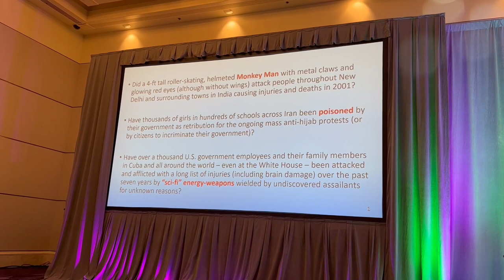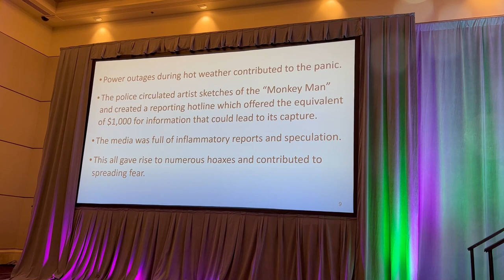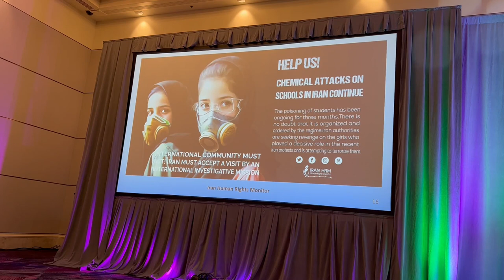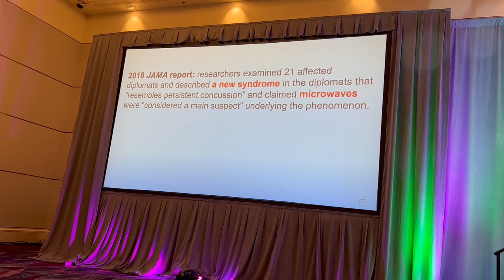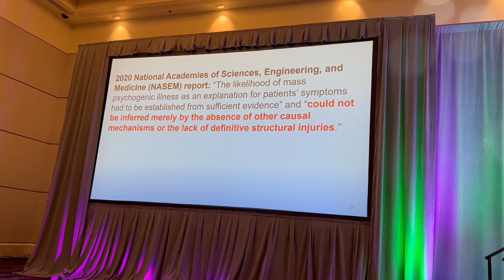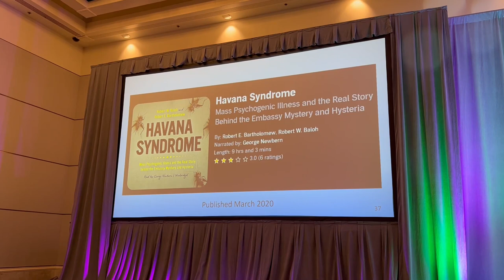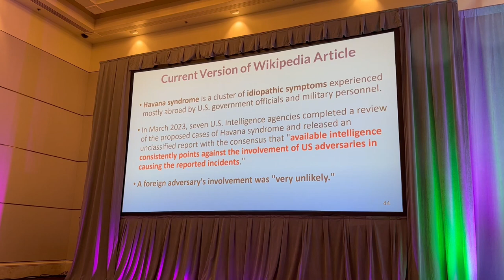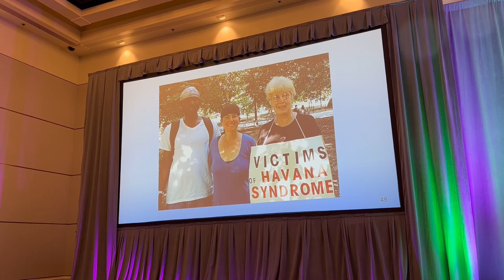Rob Palmer CSICon 2023 Sunday Papers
This is the first presentation at the 2023 CSICon Sunday Papers - Rob Palmer - Cuban Ray Guns, Schoolgirl Poisonings, and Monkey Men. Oh My!